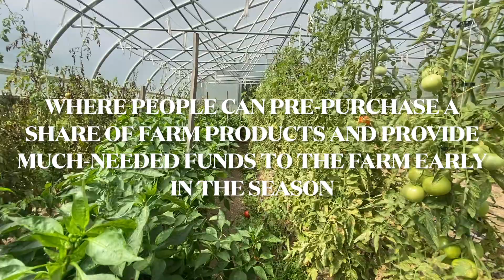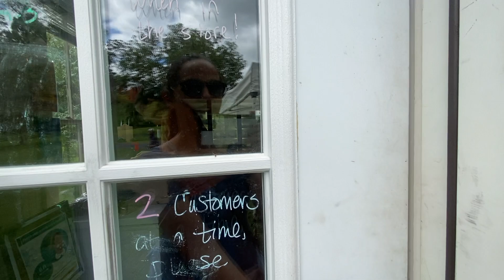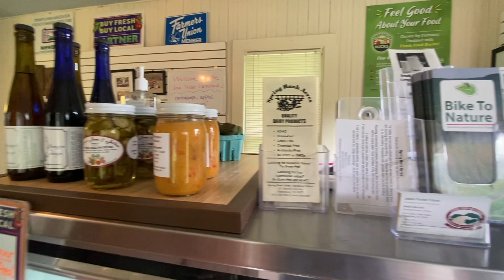A Tour of Josie Porter Farm in Cherry Valley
Learn about Josie Porter Farm and their Community-Supported Agriculture program in Cherry Valley near Stroudsburg, PA.
Get to know where your food comes from!
This video was produced as part of Monroe County Conservation District's USDA Farm to School grant.
This project has been funded at least in part with federal funds from the US Department of Agriculture.  The contents of this publication do not necessarily reflect the view or policies of the US Department of Agriculture, nor does mention of trade names, commercial products, or organizations imply endorsement by the US government.